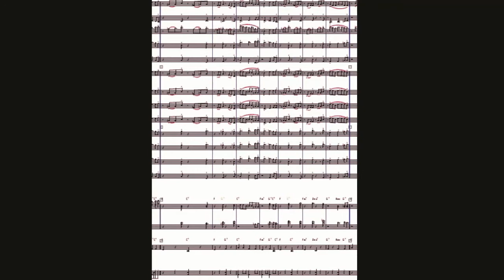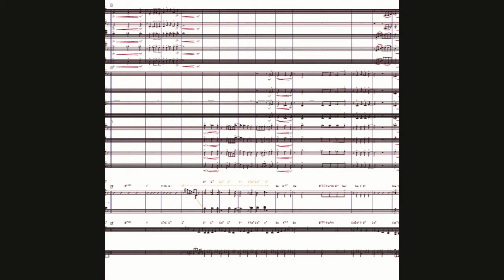Sleeping Beauty Waltz for Big Band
This is Tchaikovsky's classic waltz, but in 4/4 for a 1940s-era jazz big band; not the usual orchestra.
I arranged it basically to Hal Leonard grade 1 specs, if I remember correctly (although the last note for the lead trumpet is a written G, the 9th, it could easily be lowered a step to the root).
It's down a 4th from the original waltz's key.
Thanks to all my music teachers!
Thanks Online Audio Converter!